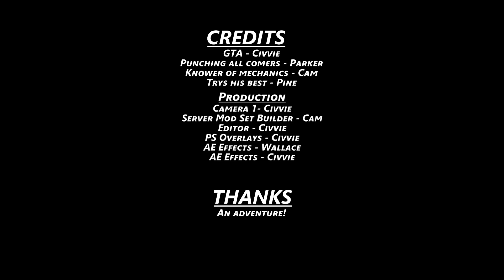Project Zomboid Multiplayer | Episode 25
Time to roll out and start stealing everything!